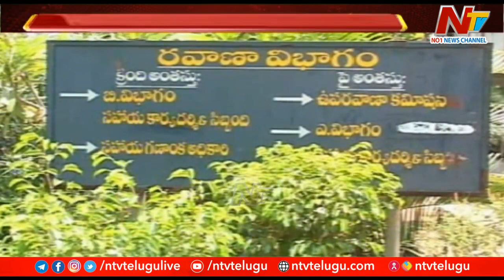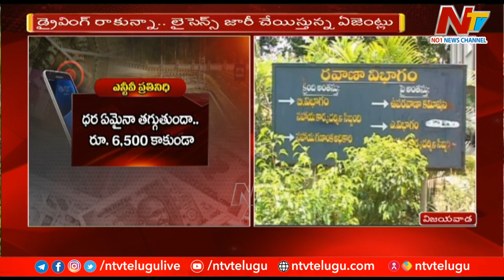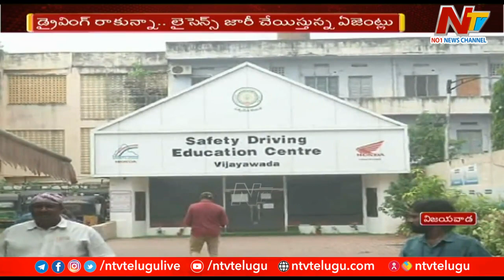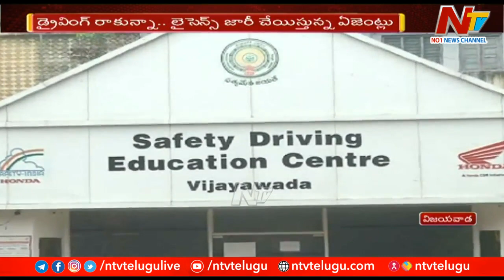విజయవాడలో విచ్చలవిడిగా డ్రైవింగ్ లైసెన్స్ దందా | Ntv Ground Report